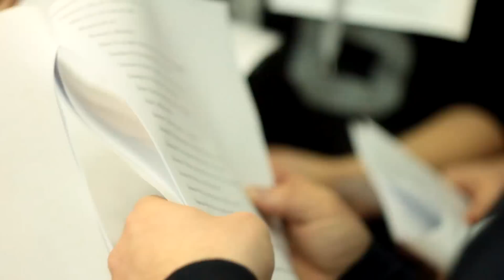Casting do spektaklu Sekret | PaT Zamość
Muzyka: YouTube AudioLibrary
Realizacja: K[REC]IMY TO